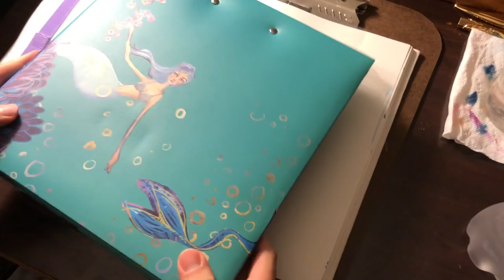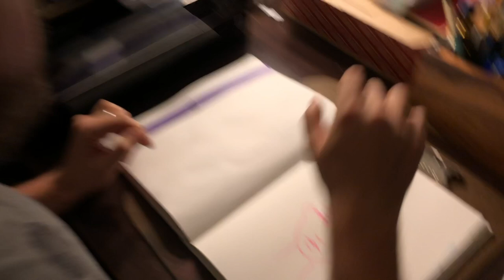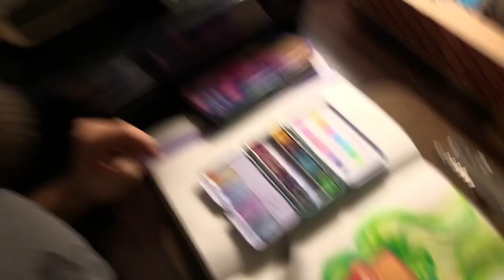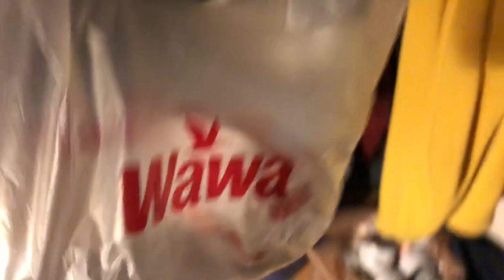Arting With Kimball | Destiny | Watercolor & ColorSticks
Another art creation while living at the Red Roof Inn hotel! Don't ask...Thank god for my Jane Davenport art supplies!